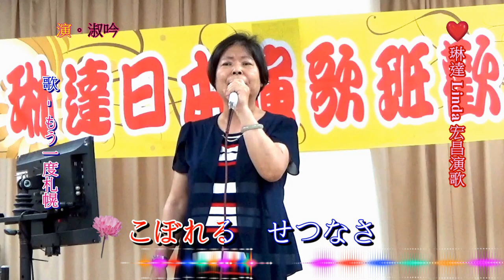琳達 Linda 宏昌日本演歌 & 淑吟~* もう一度札幌 *